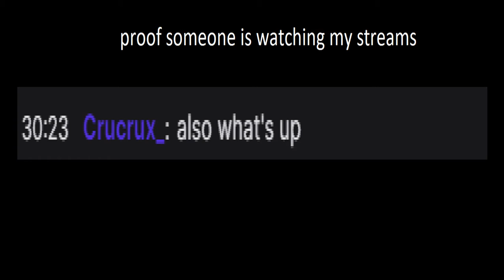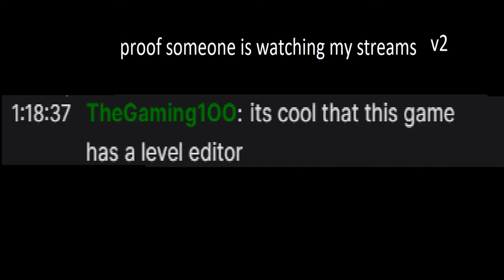Alphabet with Super Meat World part 1